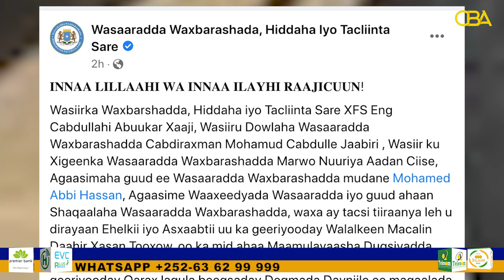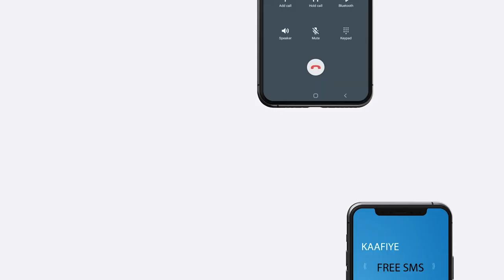Qarax miino oo gaari lagula beegsaday Degmada Dayniile ayaa lagu dilay maamulaha dugsiga dayniile